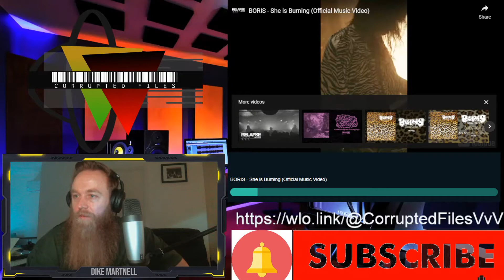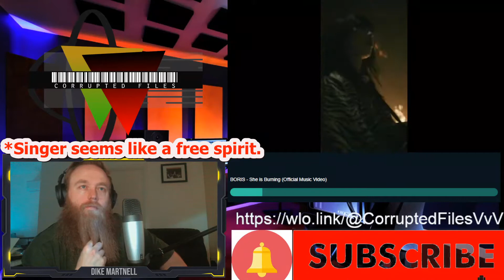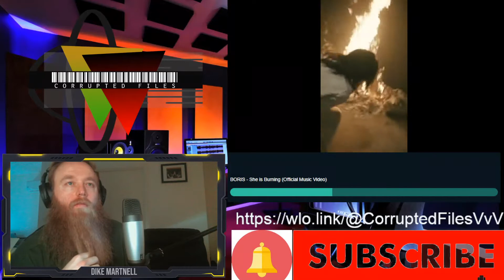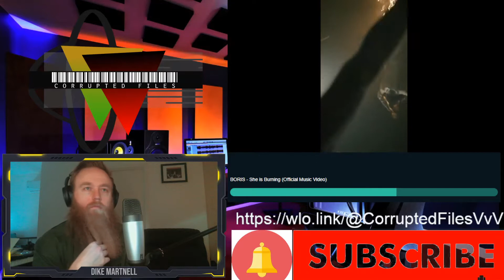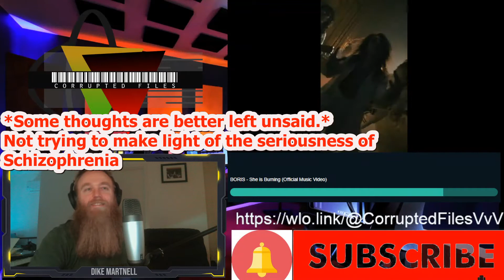Boris | She is Burning | Corrupted Files Reactions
Thank you for the awesome request The Rose

If you would like to make a recommendation please hit me up in the comments.